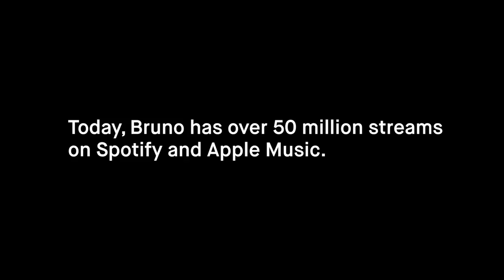Artist Spotlight: Bruno Major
Watch how UK singer-songwriter Bruno Major went from leaving his record deal to over 50 million streams and counting.